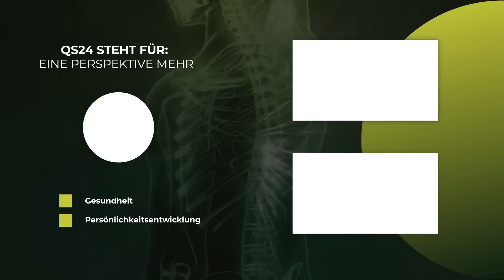Soll bei Krebs eine palliative Therapie gemacht werden? | Krebsforscher Lothar Hirneise | QS24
Was bedeutet überhaupt das Wort palliativ? Welcher Arzt informiert den Patienten über den Sinn dieses Wortes? Hat es was mit Heilung – oder mit erhaltenden Massnahmen zu tun – und erhalten die Massnahmen überhaupt oder ist das ebenfalls bereits widerlegt?

Seit über 20 Jahren bereist der Krebsforscher Lothar Hirneise die ganze Welt auf der Suche nach den erfolgreichsten Krebstherapien und klärt Menschen darüber auf, dass es mehr als Chemotherapie und Bestrahlung gibt. Sein Programm beruht auf der Auswertung der Krankengeschichten von Tausenden von Menschen, die Krebs in einem sehr späten Stadium überlebt haben. Bei dieser Auswertung kam deutlich heraus, welchen Stellenwert die Ernährung, die Entgiftung und der Stress hat.

Doch wie kommt es, dass all diese Erkenntnisse nicht an Universitäten gelehrt werden? Warum kennt man in Europa keine erfolgreichen Krebstherapien, die in Russland oder China jeden Tag angewandt werden? Warum wird immer noch so getan als wären Mutationen die Ursache von Krebs, obwohl dies schon vor Jahrzehnten widerlegt wurde? Und warum wird wider besseren Wissens immer noch behauptet, dass unsere Psyche zwar bei fast allen anderen Krankheiten, aber nicht bei Krebs, eine wichtige Rolle spielen kann?

▬ Produktion ▬▬▬▬▬▬▬▬▬▬▬▬▬▬▬
Eine Produktion von QS24 – Ihr Schweizer

▬ Wichtiger Hinweis ▬▬▬▬▬▬▬▬▬▬▬▬▬▬▬
Wir wechseln auf Wikisana, der grössten ganzheitsmedizinsichen Suchmaschine.

▬ Zu Gast ▬▬▬▬▬▬▬▬▬▬▬▬▬▬▬▬▬
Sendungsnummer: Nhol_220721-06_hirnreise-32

Krebs 21
Postfach 1205
DE-71386 Kernen
– Alle Menschen haben das Recht zu wissen und zu wählen.
Hotline von Montag bis Donnerstag unter: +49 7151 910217.

3E-Zentrum
Im Salenhäule 10
DE-73630 Remshalden-Buoch

Buchempfehlungen:
1.      Chemotherapie heilt Krebs und die Erde ist eine Scheibe
2.      Das grosse Koch- und Lehrbuch der Öl Eiweiss Kost
3.      Krebs: Das Problem und die Lösung